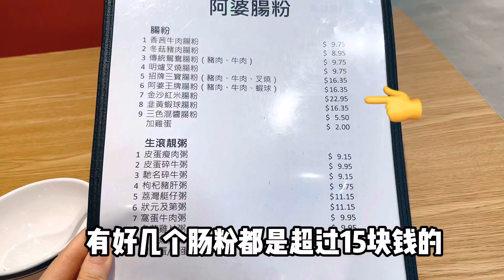温哥华探店vlog｜一盘肠粉要20刀❓❗️｜温哥华新店开业｜石磨肠粉｜阿婆肠粉